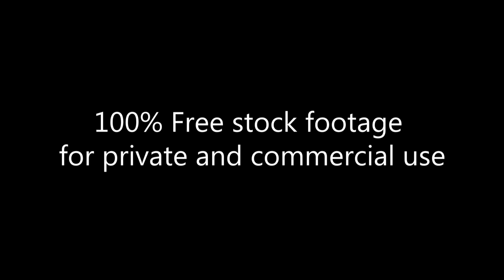Снежная метель на улицах города_Snowfall in town_Footage 332